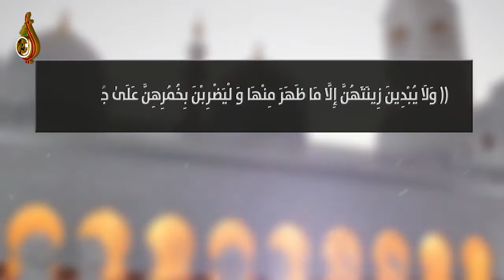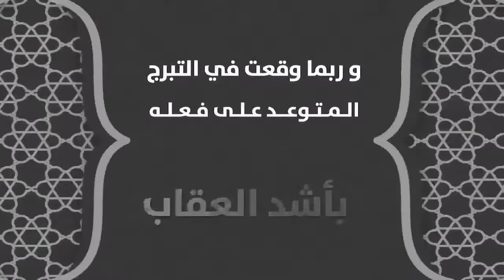حكم تصوير النساء حياتهن الخاصة في وسائل التواصل الإجتماعي